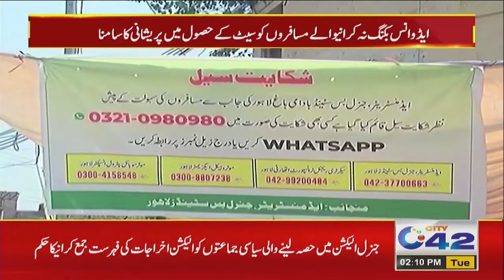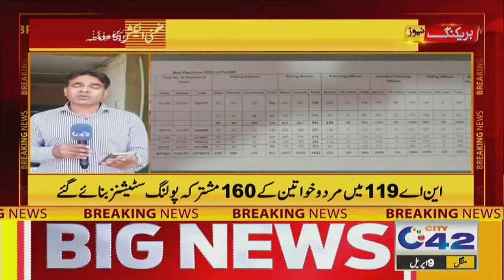2PM News Bulletin | 9 April 2024 | City 42